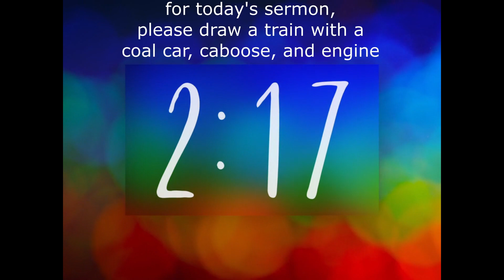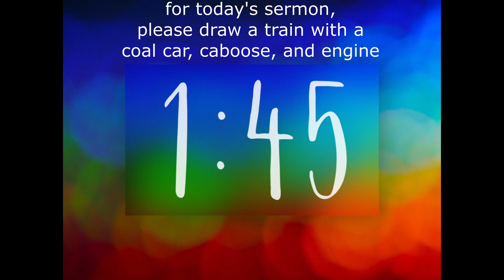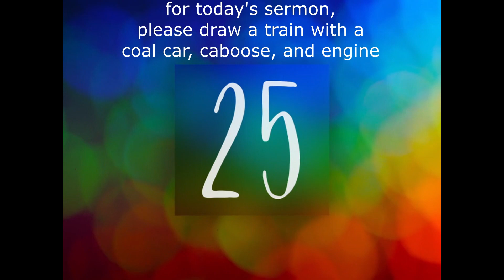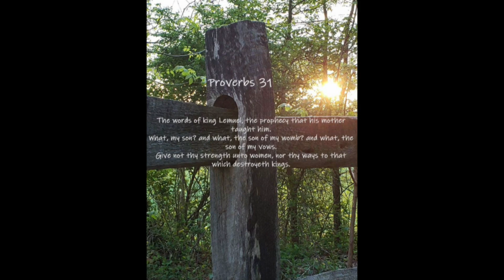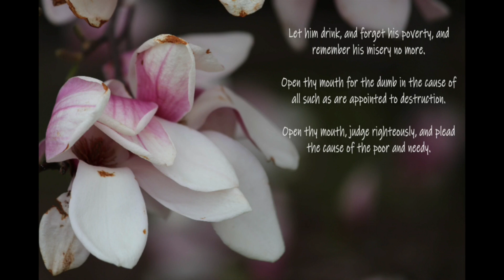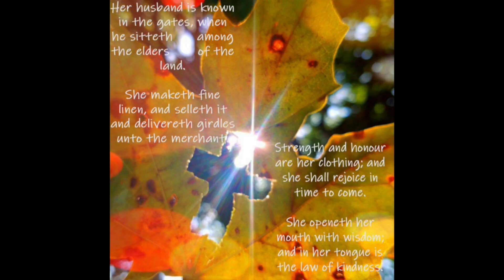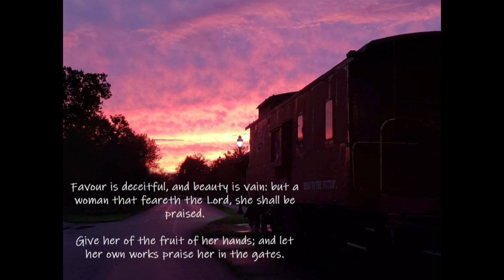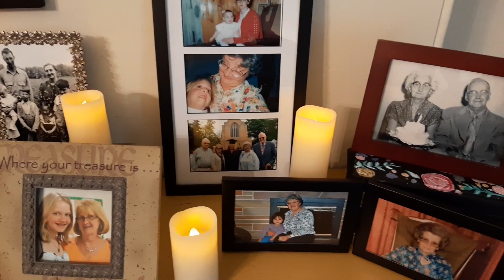Sunday Service for May, 10 2020, Mothers Day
Hope River Church- Sunday service for May 10, 2020- Mother's Day

On this Mother's Day, we'll hear from 2 of our mothers, Erin and Stacey, as they read and teach on Proverbs 31.

For today's sermon, please draw a train with a coal car, caboose, and engine.

"for you were called for the very purpose that you might inherit a blessing." 1 Peter 3:9b (NASB)

If you are new to Hope River, please help us connect with you by filling our digital connection card

Sunday Morning Coffee time- Join us on Zoom each Sunday any time between 9:30 and 10 AM for a time to connect with others.

Hope River Students- meet up with Kelby, Bill, and other students to hang-out this Wed at 6:30 PM. The link can be found on the FB Student's page or in an email that was sent to you and your parents.

Hope River Kids- today's teaching by Miss Michelle on parables will premiere at 10:45 AM here on our Hope River YouTube channel.

Thank you so much for your ongoing support of the ministries of Hope River Church:
   text: hoperiver and amount to 31031

all music is in compliance with CCLI streaming license agreement and/or Band In Hand licensing